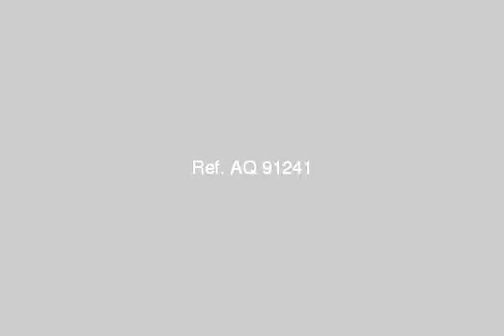Land Or Farm For Sale In Borg El Arab Alexandria - mlseg.com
- الاسكندريه - برج العرب الجديده - الحى السكنى الثانى - المحلى الاول - المجاوره الرابعه - Egypt Real Estate |    Alexandria |    Borg El Arab |     Land For Sale